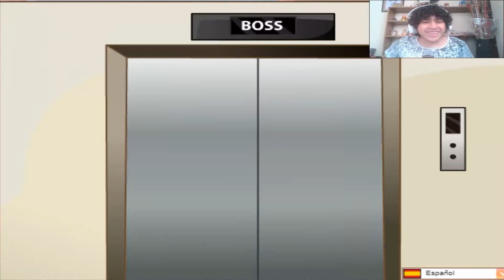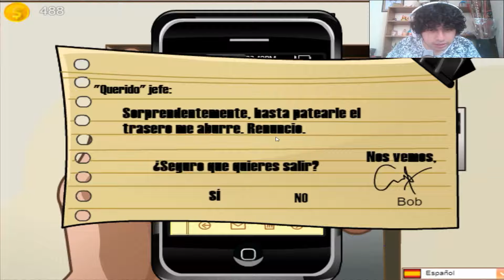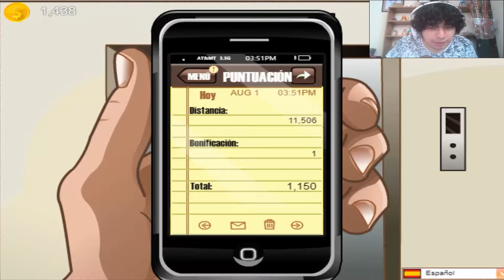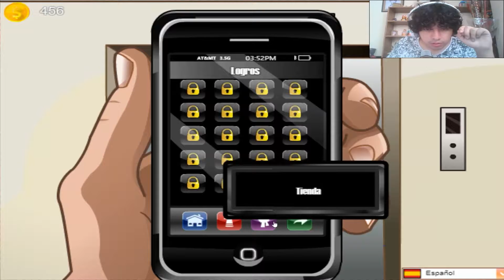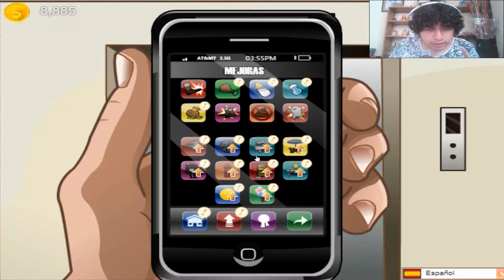ODIAS A TU JEFE ??? |TIENES QUE JUGAR ESTO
Hola amigosbienvenidos una vez mas aqui a mi canal hoy les traigo un juego ramdom un gameplay ramdom que se llama MY DEAR BOSS este juego ayudara a desquitarnos de los malos jefes que nos hacen pasar mal momento!!! espero este juego y video te hagan pasar un buen rato y que les guste!!! :D

Si te gusto deja tu buen like y comparte a tus amigos!!!

Correo: andyaaguilaryt@hotmail